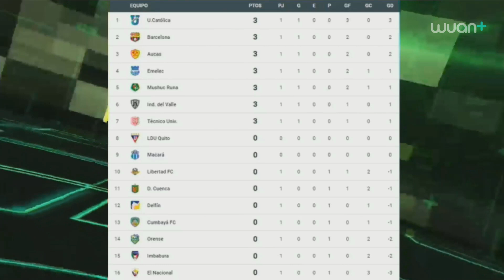Barcelona triunfa ante Imbabura en el arranque de la LigaPro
Barcelona SC debutó por la LigaPro 2024 con un triunfo ante Imbabura por 2-0 en la primera fecha de Apertura. El Ídolo dejó buenas sensaciones por la actuación de los dirigidos por el entrenador Diego López. En la primera prueba oficial, el equipo amarillo no falló.

Tiempo Deportivo con Matías Vergara
Lunes a Viernes 12.30